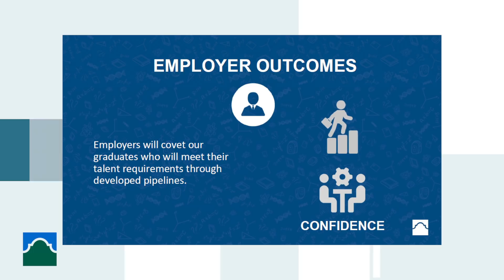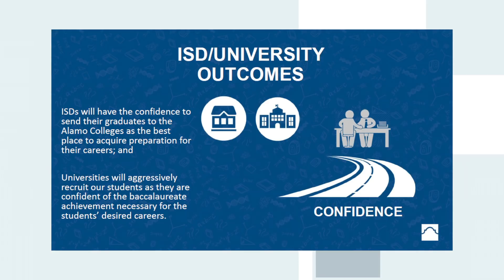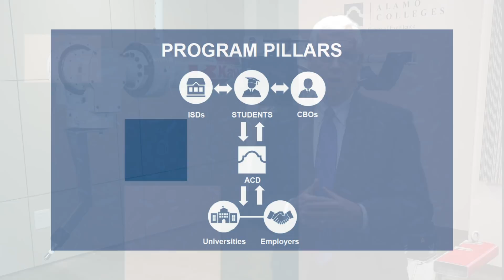Chat with the Chancellor - April 25, 2018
Dr. Bruce Leslie is back with the latest installment of Chat with the Chancellor!

In this edition:

Dr. Leslie talks about AlamoCONFIDENCE.